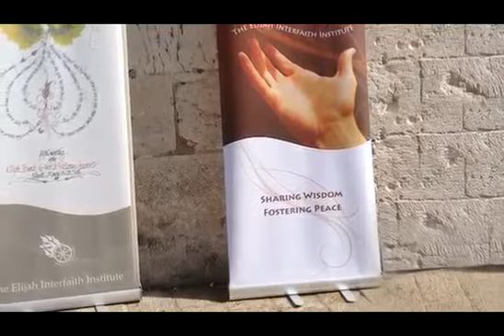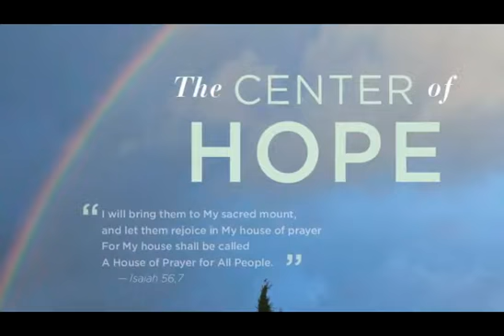INTERFAITH IS NOT TORAH FAITH